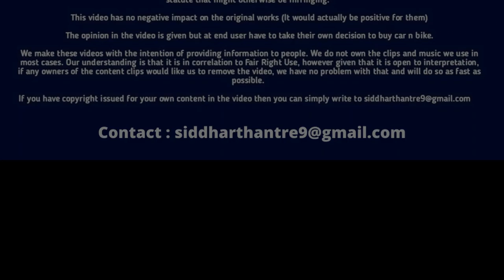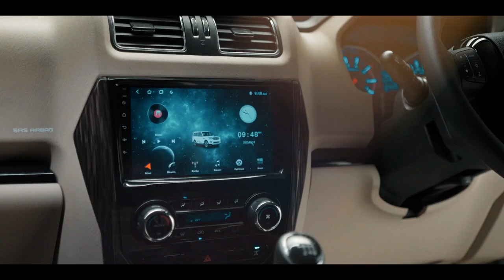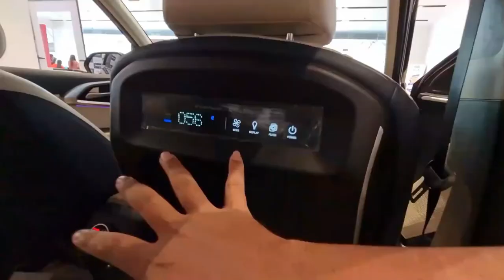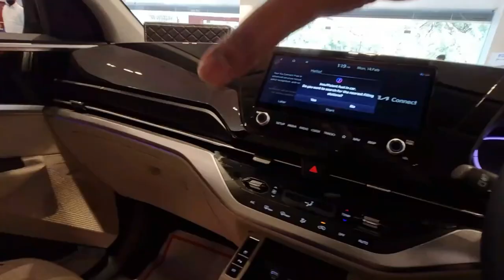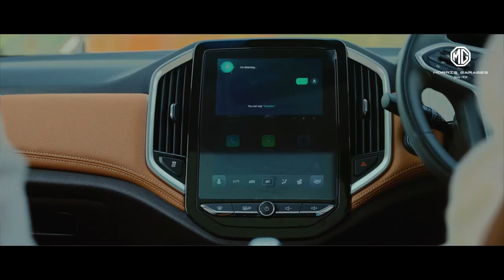Top 7 Best 7 Seater Cars in India Under 20 Lakh Rs | best suv cars between 15 to 20 lakhs